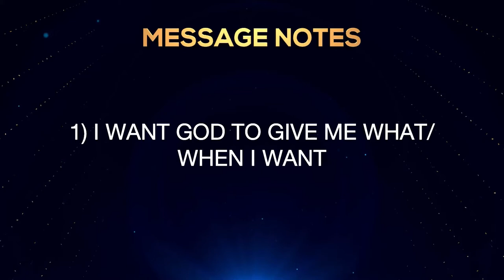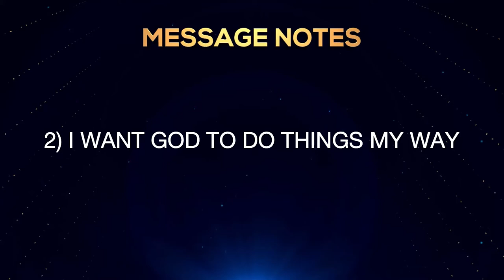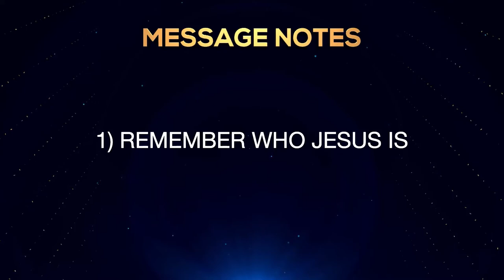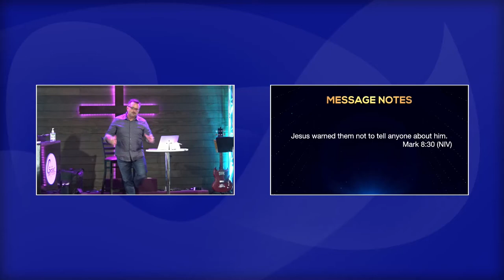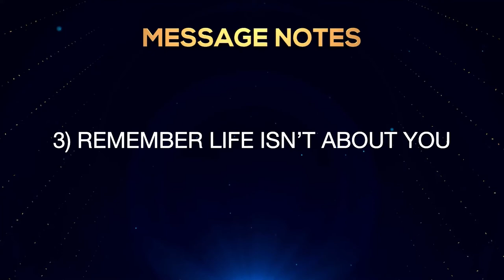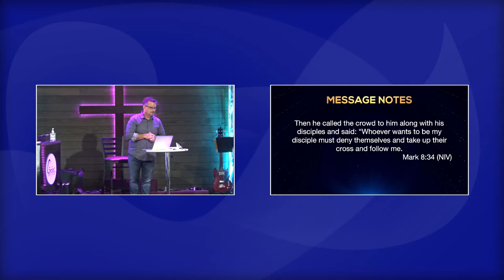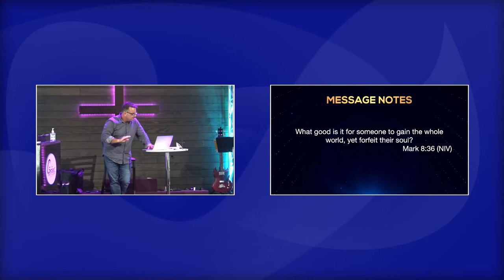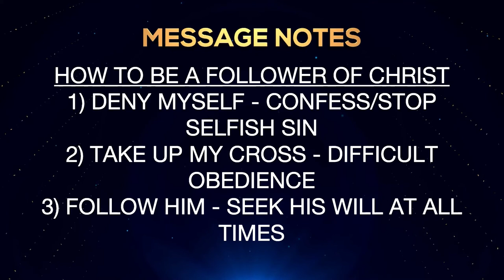Jesus series - Week 8 - It's Not About You - 23 August 2020